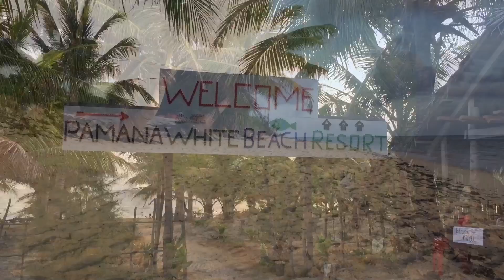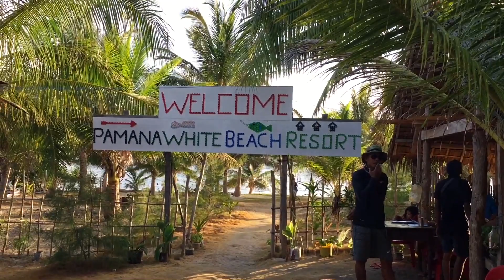Jomalig Quezon 2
Paraisong maituturing